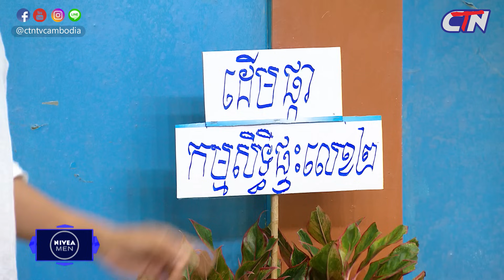២គ្រួសារ - ទំនាស់ៈ ជួយក៏ខុស មិនជួយក៏ខុស វគ្គ២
សូមរីករាយសើចសប្បាយជាមួយនឹងកំប្លែង ២គ្រួសារ

ស្វែងរកយើងខ្ញុំនៅលើបណ្តាញសង្គមនានាដូចជា Facebook/Instagram ដោយវាយឈ្មោះ @ctntvcambodia